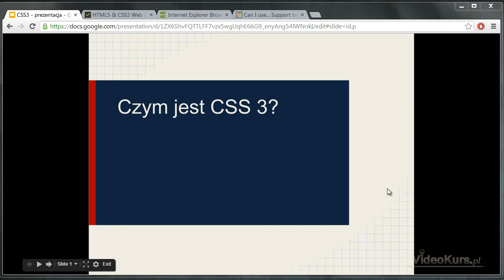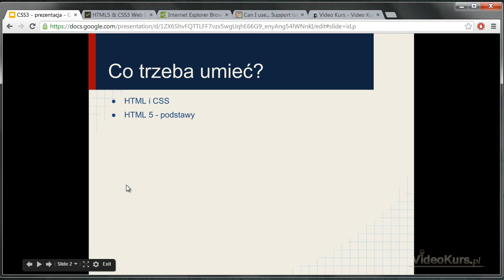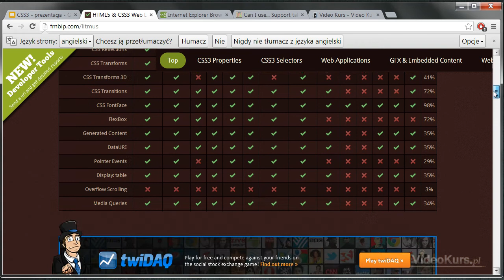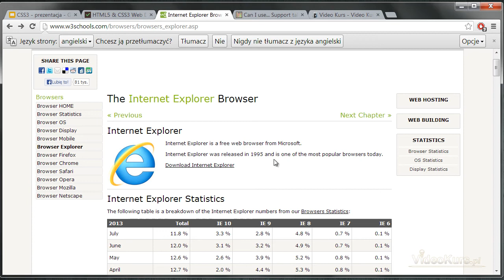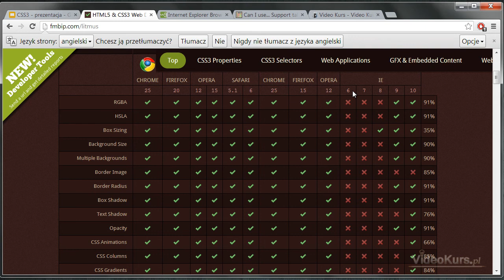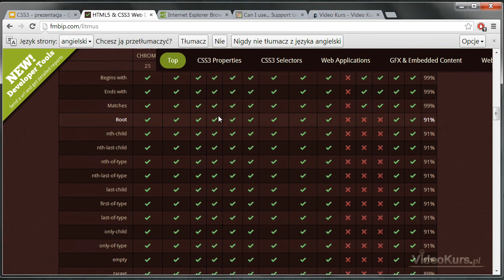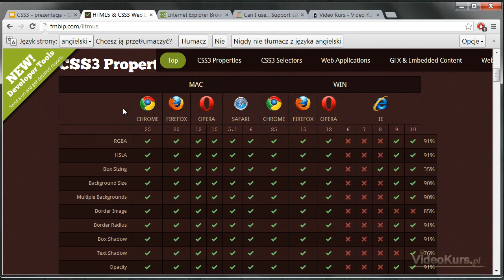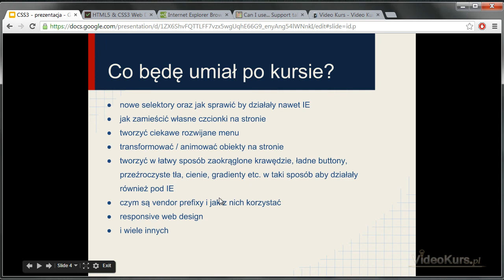Czym jest CSS 3? Jakie jest wsparcie CSS 3?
Pierwsza lekcja video kursu CSS 3.

Czym jest CSS 3? oraz jakie jest wsparcie CSS 3 w przeglądarkach. Czy powinniśmy się martwić o IE, gdy tworzymy coś z pomocą CSS 3?